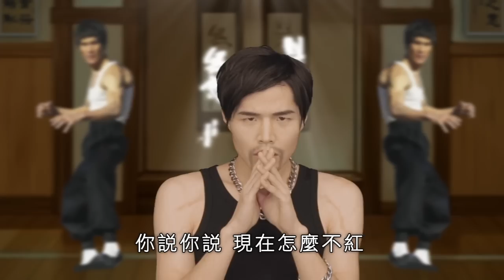年輕瘋【鬼島Battle:Revolution】03 周杰輪 vs. PSY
※完整版歌詞請往下展開。

（周傑輪） 喂　里昂喔
（里昂）誒誒
（周傑輪） 那個　我剛看到PSY耶！
（里昂）喔？你說「江南大叔」那個喔？
（周傑輪） 我說我「剛才大出」那個啦！
（里昂）哈哈哈哈　很難笑誒

（周傑輪）
你說你說　現在怎麼不紅　做一片歌手　你怎麼不紅了
周杰輪　中國風我經典雋永　饒舌　你絕對出糗
你已經快過氣　像曇花一現的小丑　聽媽媽的話　跪下親吻我的菊花台

恍恍惚惚　是誰吸了毒　是個大叔　跳著騎馬舞
いちにさんし　最後的戰役　雙截棍　哼哼哈兮
再給我一首歌的時間　讓我修理你

（PSY）
韓流來襲別感冒一起跳　여자（小姐）　OBBA的Style世界都瘋掉好像那　油價
你花錢買跑車炫耀　花心真愛買不到　帽子特大號　我看你裡面也是　有假
我厭倦你演戲的一號表情　PK你所有作品　破記錄我的點閱率

讓你1個0　雙J合體也被我被比下去　1個0　記住這天文數字21億
讓你1個0　我可以找昆綾拍下支MV　讓你1個0　再加蔡依琳

（周傑輪）
聽我的歌　像在倒吃甘蔗　聽你的歌　像是在倒垃圾
自導自演　尬個電影角色　好萊塢的片場裡面　我是熟客
在我地盤這　你得聽我的　公公公公公公公海到了
來人啊拖出去斬了　哪隻狗別再叫了

（PSY）
너 없는 삶은 종신형 세상과 단절돼 돌 지경이야
（你演的電影我看過　根本是東尼大木主演的呀）

너란 존재는 고질병 시련의 연속 마음 속 미련이야
（不能說的秘密就是　變魔術也變不出　票房）

Come on 你是誰　you know who I am
我是Gentleman　Wet Psy　Wet Psy　Wet Psy

（快子兄弟）
你真是個大明星　專輯不賣沒關係　看看網路誰最牛B
長江後浪推前浪　你快死在沙灘上　猛龍現在就要過江

聽見旋律不由自主跳了好幾遍　名利雙收紅到美國2014年
萬劫不復青春夢想我淚牛滿面　這是老男孩的逆襲　最佳神曲

你是我的小呀小蘋果　怎麼愛你都不嫌多
韓國的妹子翻唱愛模仿我　紅遍了網路的火　火火火火火

你是我的小呀小蘋果　就像天邊最美的雲朵
廣場的大媽跳舞不眠不休　全世界都在吃蘋果

本影片僅屬娛樂　如有雷同純屬巧合

製片：詹大衛
導演：張博欽、趙偉皓
副導演：吳至浩
攝影：呂佳彥
攝影助理：華正群
視覺設計：李沛佳、陳可昀
燈光：日商映像
詞曲：華正群
演員（PSY）：李俊穎
演員（周杰輪）：莊宗祥
演員（快子兄弟）：周岳勳、陳建甫
化妝師：賴怡甄、鄒孟翰
剪輯：年輕瘋剪輯組
VFX：年輕瘋特效組